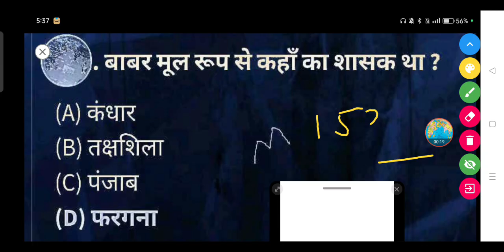बाबर मूल रूप से कहाँ का शासक था? - (A) कंधार (B) तक्षशिला (C) पंजाब (D) फरगना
बाबर मूल रूप से कहाँ का शासक था ?

(A) कंधार

(B) तक्षशिला

(D) फरगना